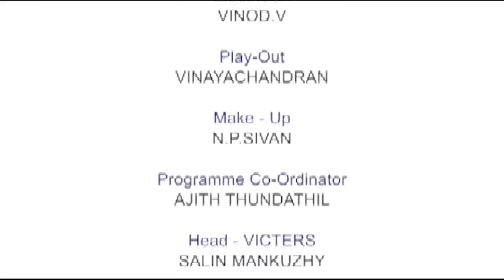Light House Live Program part 28